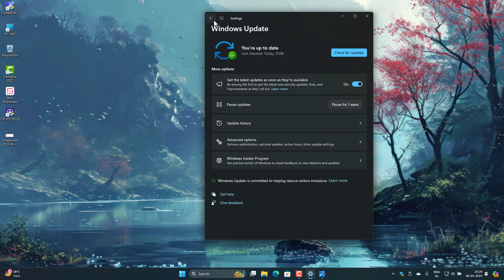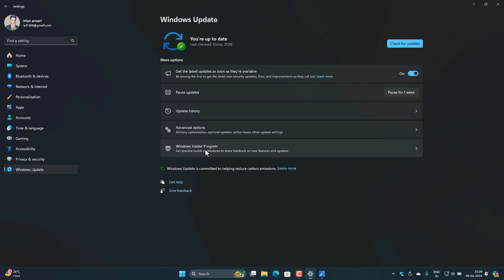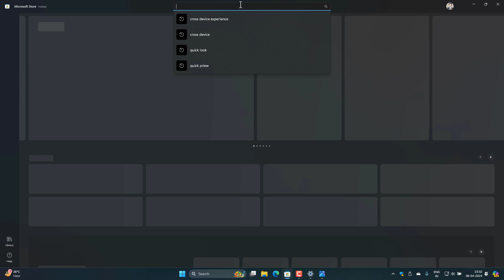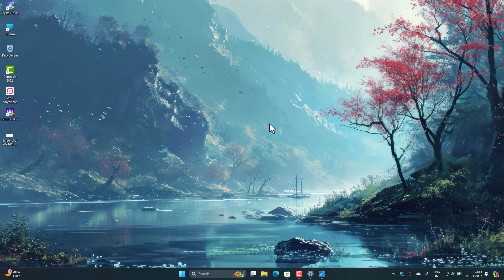New Windows 11 Build 26100.1 Bugs and Fixes (Canary and Dev)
New Windows 11 Build 26100 Bugs and Fixes (Canary and Dev)

Your Queries-
windows 11
windows 11 tips
windows
windows 10
how to use windows 11
microsoft windows
windows 11 apps
windows 10 vs 11
windows 11 tutorial for beginners
windows 11
windows 11 latest build
newest windows 11 build
windows insider program
windows
windows 11 new build

I have created this channel to share helpful videos related to Computers. And Information about the newest Software you must have on your phone and Pc.